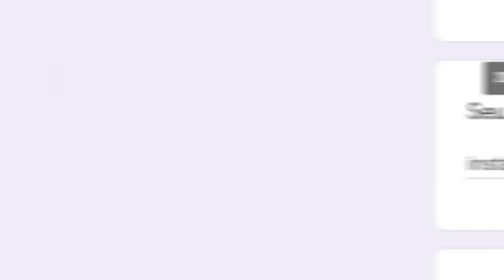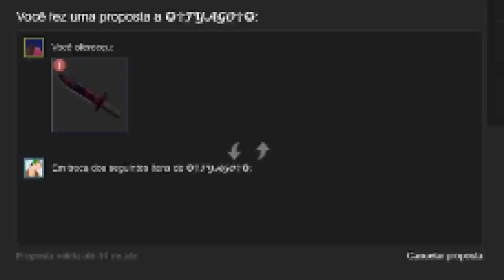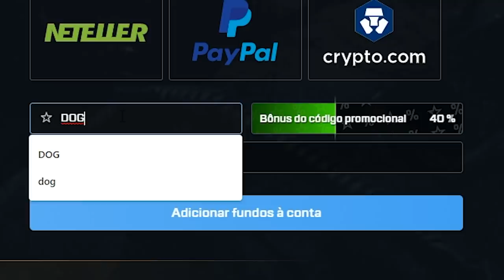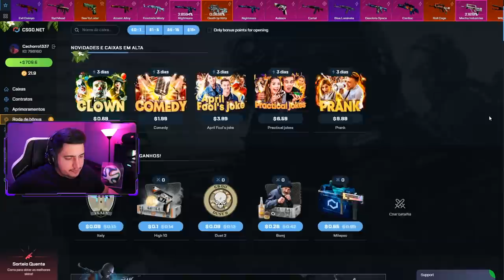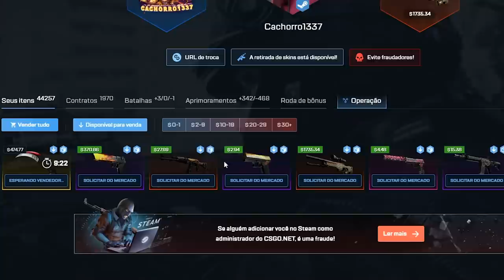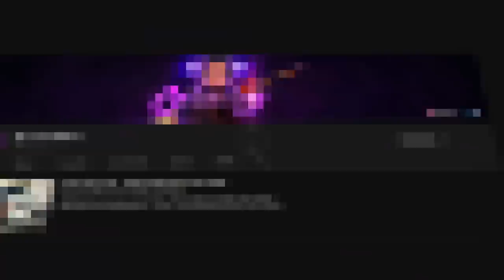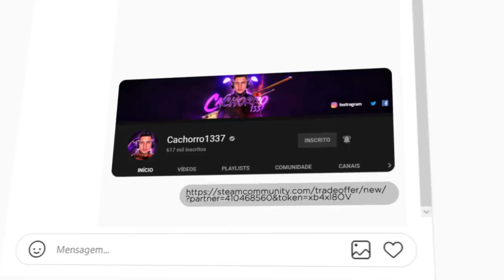Essa operação acabou há mais de 1 ano, e mesmo assim eu dropei isso...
Abri caixas no CS:GO e ganhei uma Awp The Prince de 5 mil reais abrindo caixas